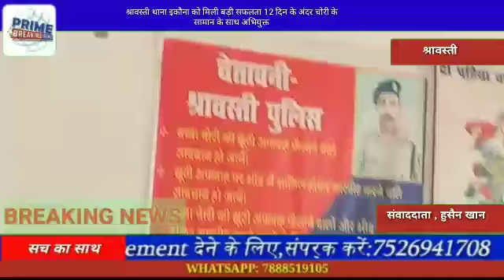थाना इकौना को मिली बड़ी सफलता 12 दिन के अंदर चोरी के सामान के साथ अभियुक्त